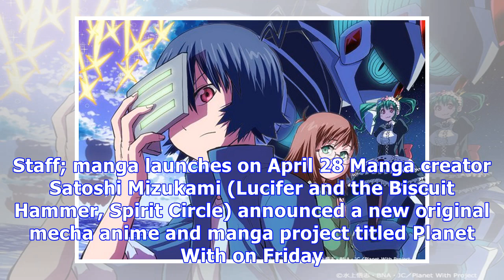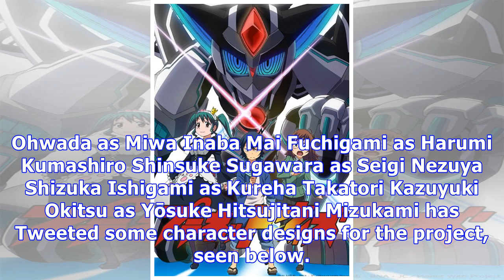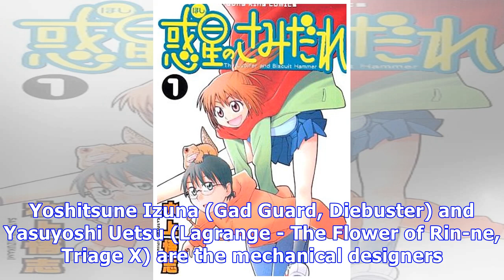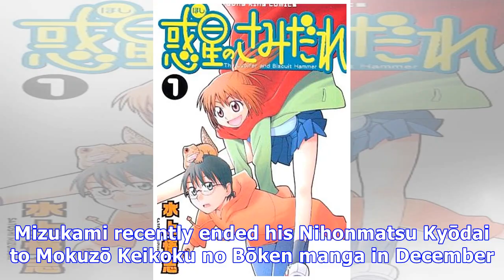News Lucifer and Biscuit Hammer's Creator's New Work is Planet With Anime, Manga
Mizukami drew 1074 storyboard pages for 2018 anime by J.C. Staff; manga launches on April 28 Manga c...